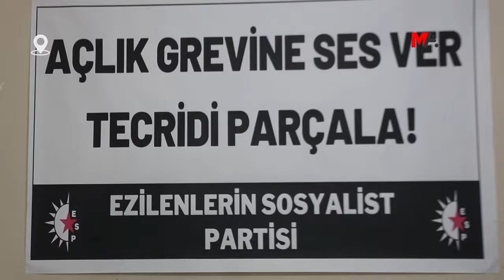'BARIŞI GETİRECEK KİŞİ ÖCALAN'DIR'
PKK Lideri Abdullah Öcalan'ın özgürlüğü için 3 günlük açlık grevine giren ESP yöneticileri, “Barışı getirecek kişi Öcalan'dır” diyerek, Qers ve Wan'dan başlatılan "Büyük Özgürlük Yürüyüşü"nü selamladı, sahiplenme çağrısında bulundu.